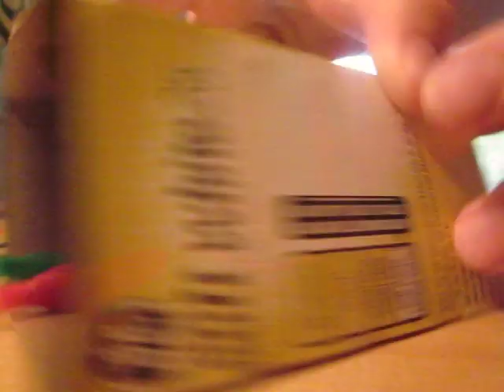Disposable Camera Capacitor Bank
I took apart three disposable cameras and combined the capacitors with one of the main boards.